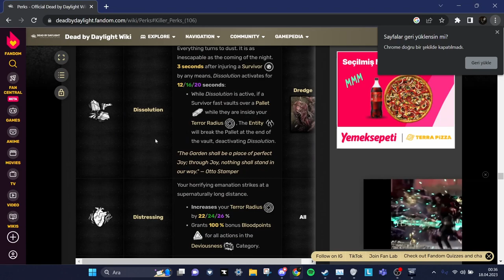Dbd w/ Cloak (his first time against Wesker)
Yooo we playin' DBD with Cloak